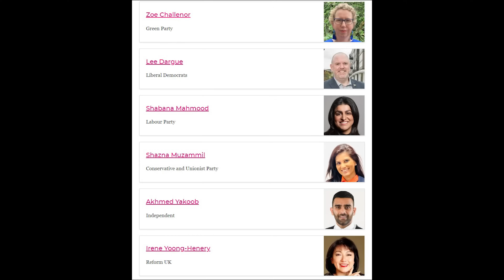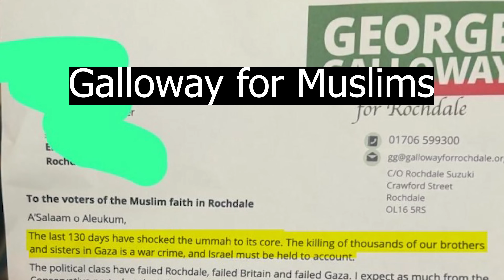TIKTOKER TURNED POLITICIAN AKHMED YAKOOB COULD BE YOUR MP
In today's video, Harris Sultan dives into the curious and comical campaign of Akhmed Yakoob, a candidate for the position of MP in Ladywood, Birmingham. With his flamboyant rhetoric and questionable tactics, Yakoob aims to secure votes by leveraging strong pro-Palestine sentiments. Harris breaks down Yakoob's strategy, compares it to George Galloway's approach, and examines the demographics and voting tendencies in Ladywood. Could this lead to one of the most embarrassing MPs in UK history?